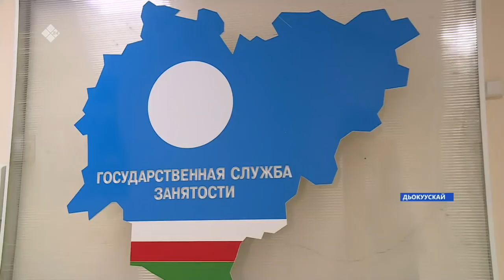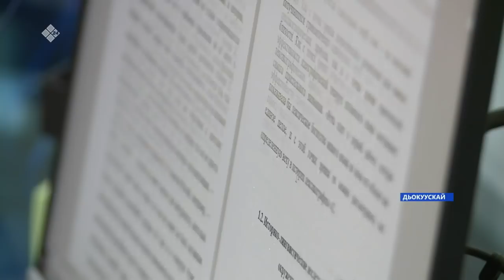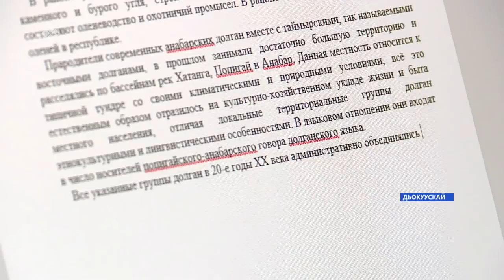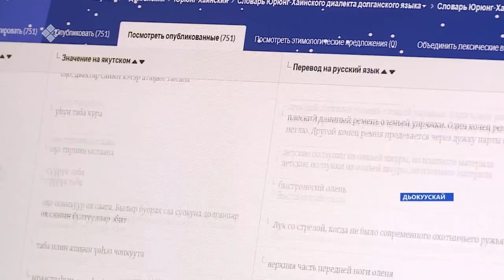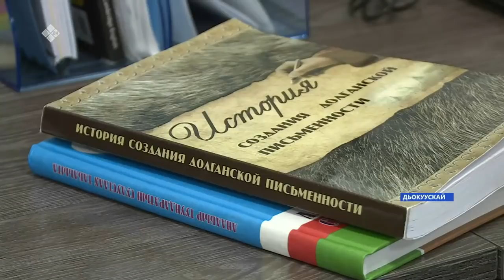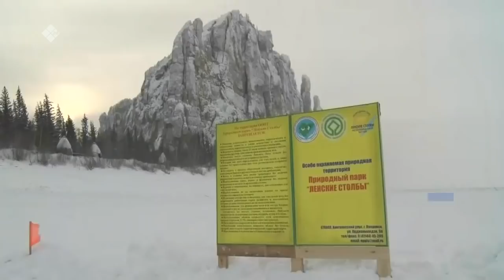«Саха сирэ» информационнай биэрии. Олунньу 08 күнэ 13.30ч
00:00 «Саха сирэ» информационнай биэрии:
00:28 Чурапчы нэһилиэгэр 2016 сыллаахха сабыллыбыт эргэ хочуолунай дьиэтэ сууллан теплотрассаны алдьатта.
01:23 Республика үс олохтооҕор сокуоннайа суох балыктааһын иһин холуобунай дьыаланы көбүттүлэр.
01:51 Дьокуускайтан Саккырыырга көтөн тиийбит самолет аэропортка уҥа кынатынан кабель троһун таарыйда.
02:09 Республикаҕа 20 суол 113 учаастагар сырыы көнүллэннэ.
02:34 Суукка иһигэр 2 708 сутуллуу бэлиэтэннэ.
05:03 Өлөөн эбэҥки национальнай оройуонугар бырабыыталыстыба онлайн сибээһинэн ааспыт сыллааҕы үлэтин отчуота буолла.
05:43 Сахатранснефтегаз хампаанньа биригээдэлэрэ  3 км 700 м усталаах турбаны ууруохтаахтар.
06:52 Бэлиэ күнүнэн наука үлэһиттэрин Ил Дархан Айсен Николаев эҕэрдэлээтэ.